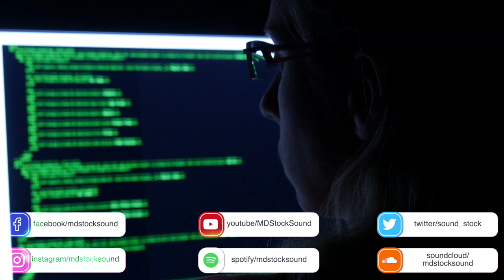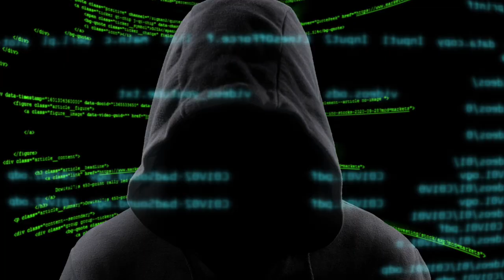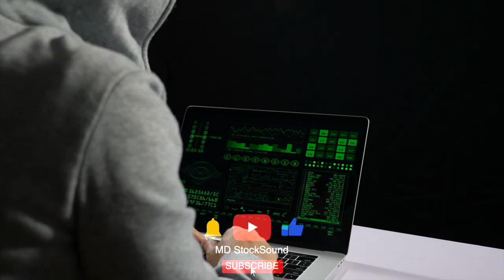Cyberpunk Background Music | Cyber Awakening | MDStockSound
👍 Please READ!
 1. If you DO NOT NEED to monetize your video with this music:

● Copy & Paste:

Music Info: .
Song: Cyber Awakening (Cyberpunk Background Music)

► Here you can find:
Background Music,
Instrumental Music,